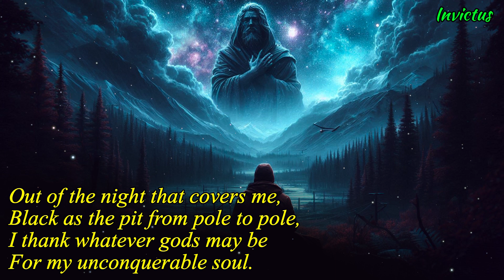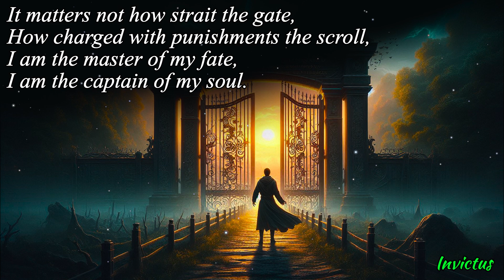Fine Poetry - Poems of William Ernest Henley - Invictus (Read by Narad)